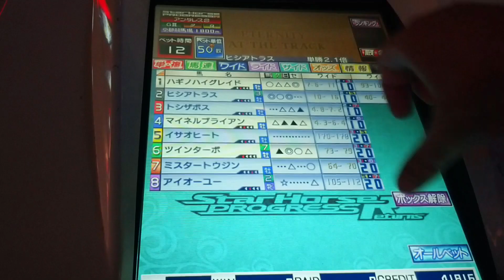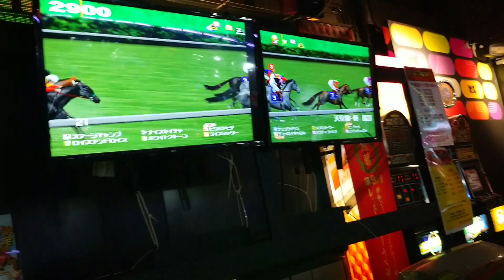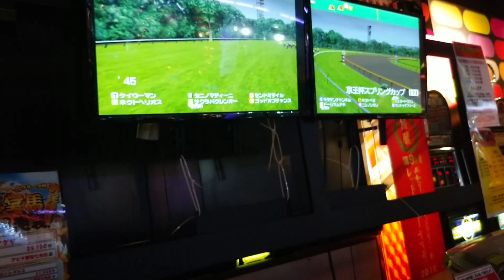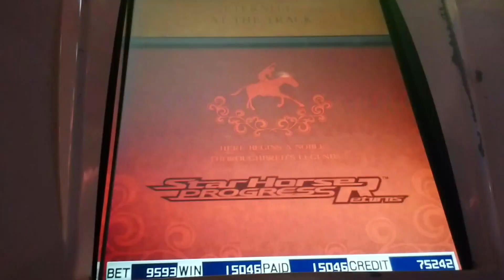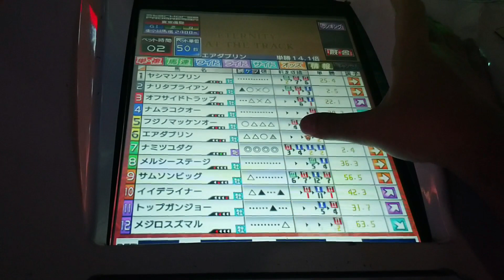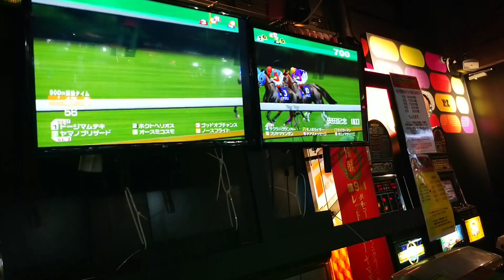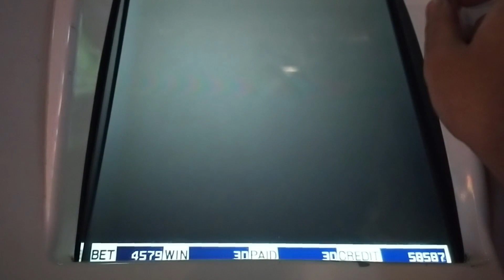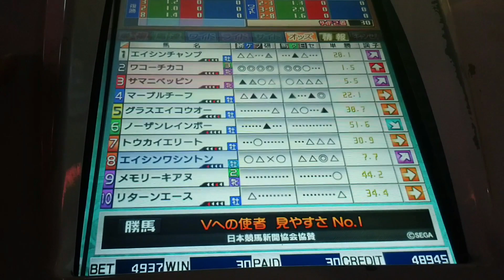中年のスタホプログレスでのボヤキvo.97(ブライアン世代で牛丼！デビューの巻)(後編)